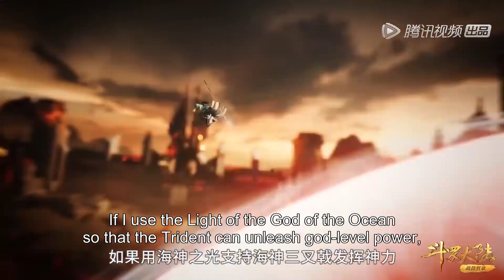六大供奉齐登场，天斗大军损失惨重 | ENG SUB《斗罗大陆》Soul Land EP237 Clip | 腾讯视频 - 动漫